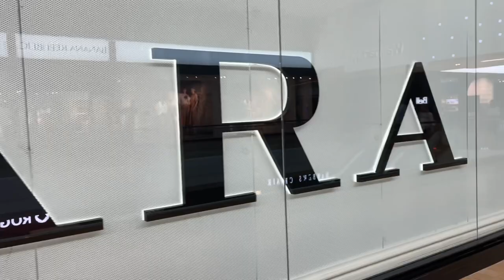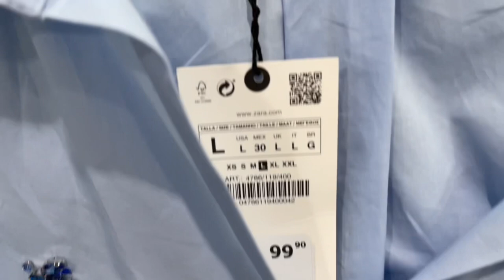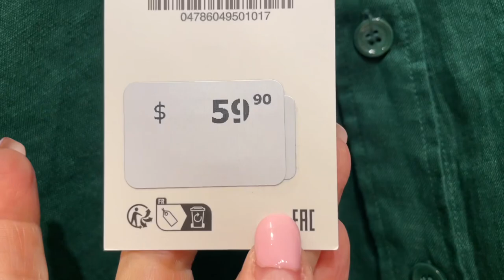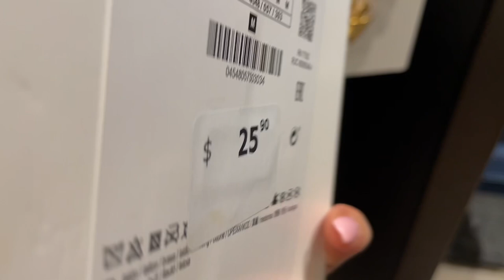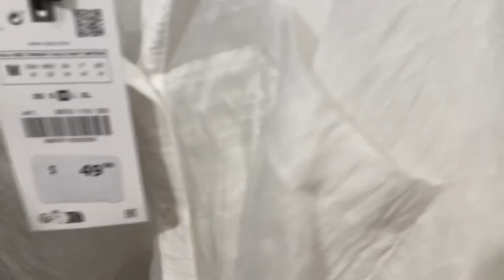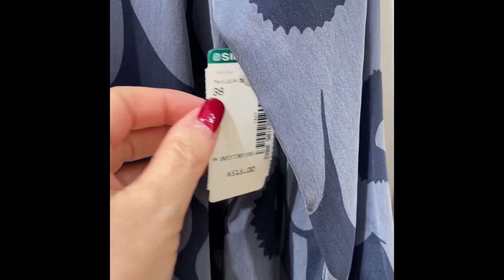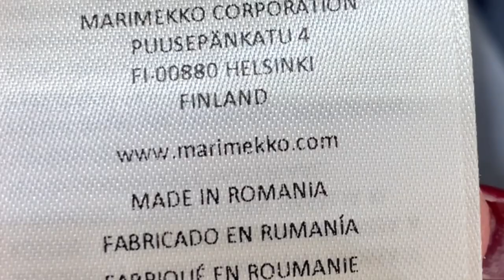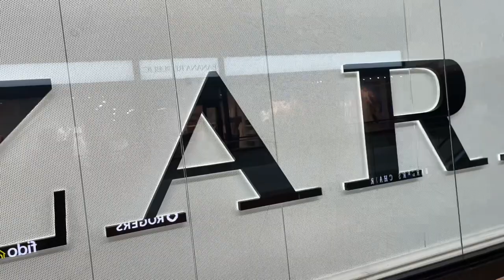ZARA НОВАЯ КОЛЛЕКЦИЯ ВЕСНА-ЛЕТО, ЦЕНЫ И КАЧЕСТВО ПО СРАВНЕНИЮ С ДОРОГИМИ БРЕНДАМИ, ЛЕН, ХЛОПОК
Дорогие друзья  сегодня шопинг влог из магазина ZARA, новая коллекция весна-лето, тренды, лен, хлопок, яркие Аутфиты, платья, блузы, украшения, обувь